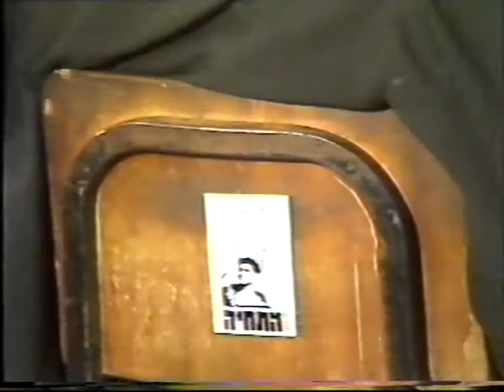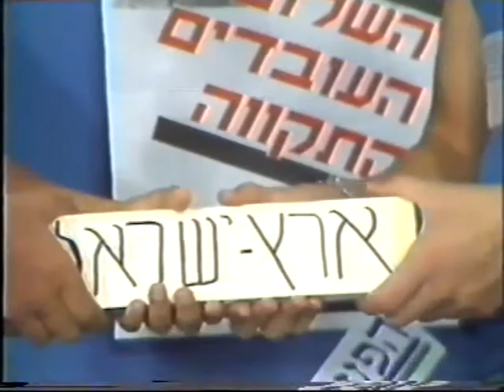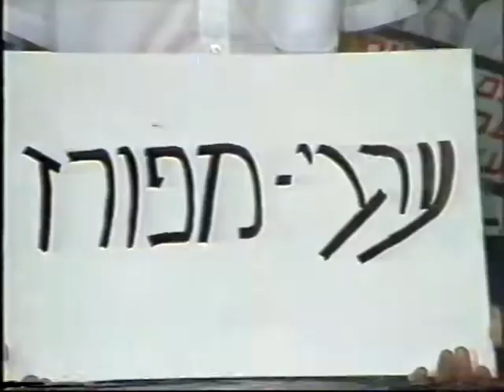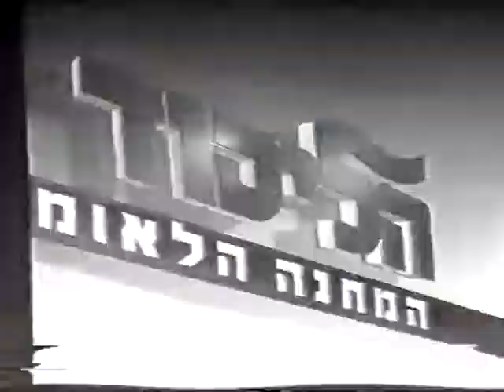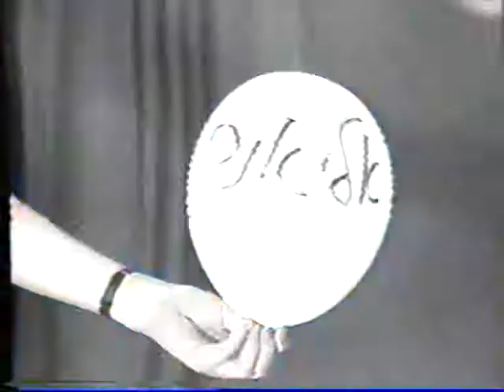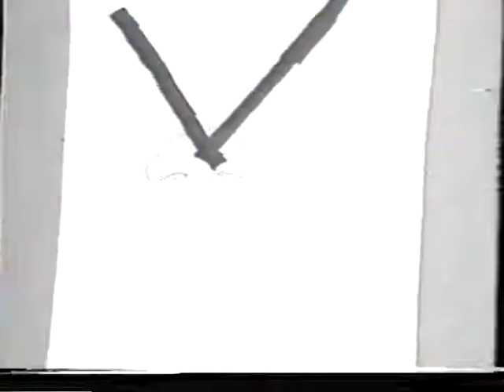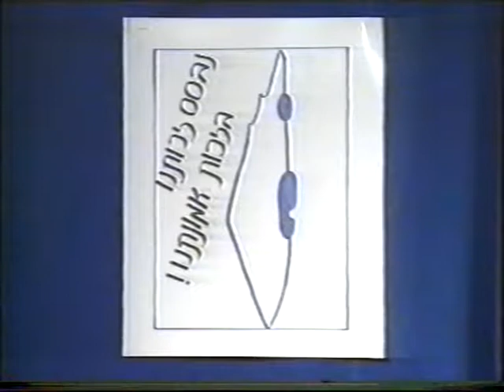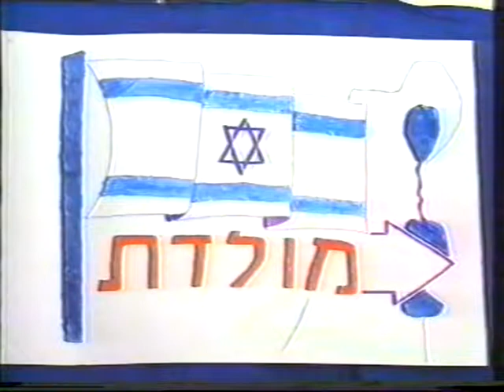בחירות "כאילו" במוסד נעמן - אפריל 1988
בחירות מפלגתיות במוסד נעמן - מנחה מאיר כץ